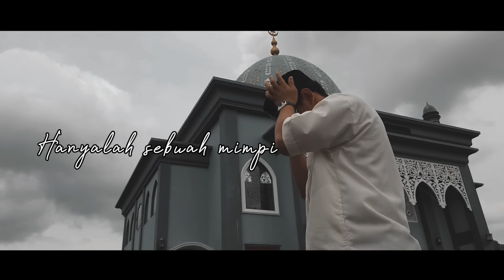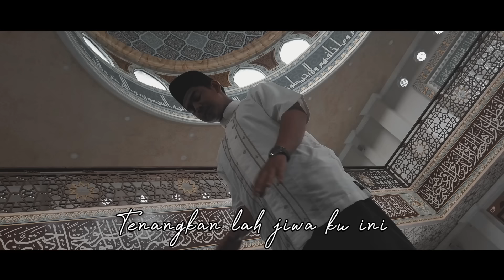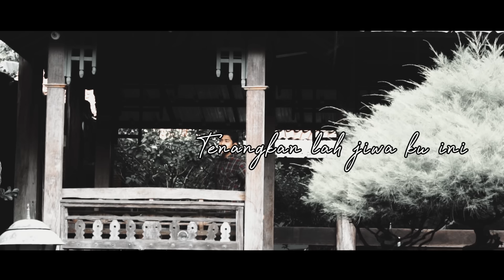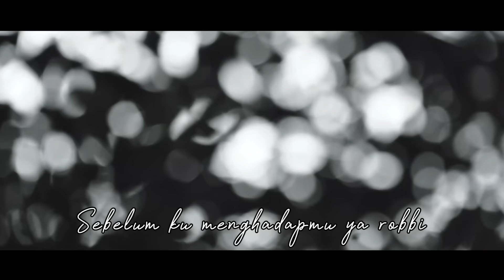Syakir Daulay - Ya Robbi ( Ampuni Aku ) - Official Lyric Video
Title : Ya Robbi ( Ampuni Aku )
Artist : Syakir Daulay
Songwriter : Idris & Suhendri
Arr : Idris